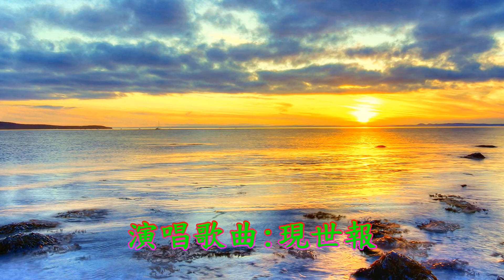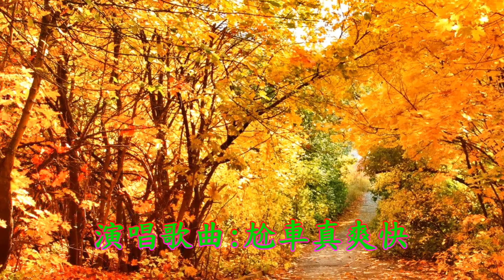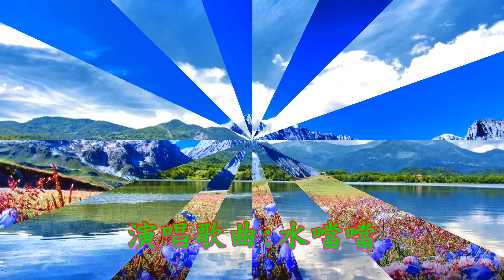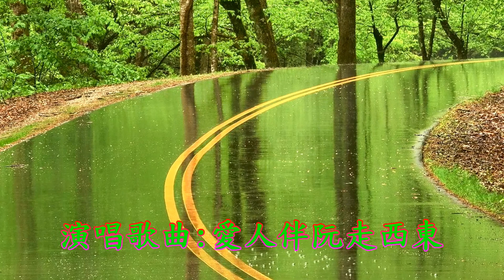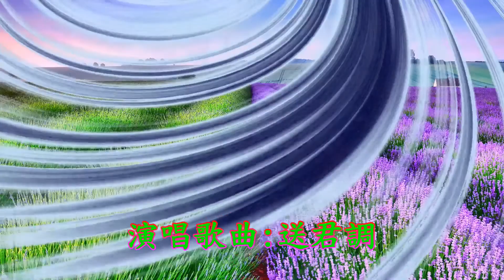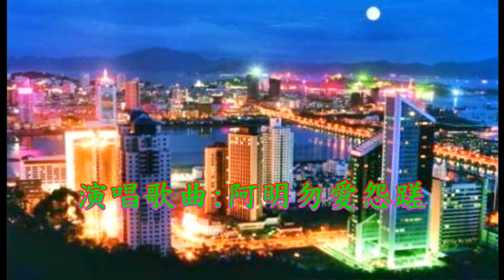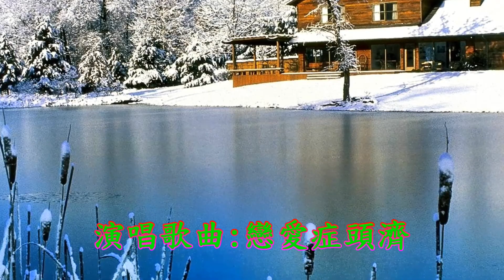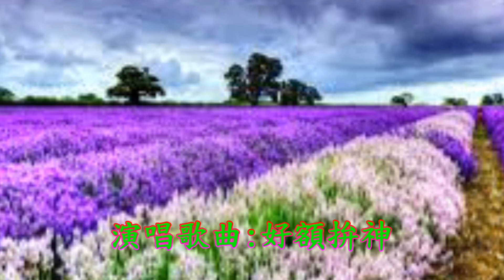阿福來笑歌~唱片手工業~1~CD共11首